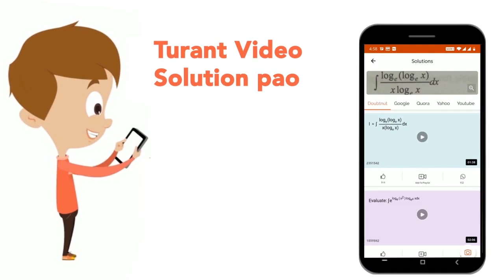The solution of y e^(-x/y)dx-(x e^((-x/y))+y^3)dy=0\r\nis\r\n | CLASS 12 | DIFFERENTIAL EQUATION...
The solution of y e^(-x/y)dx-(x e^((-x/y))+y^3)dy=0\r\nis\r\n
Class: 12
Subject: MATHS
Chapter: DIFFERENTIAL EQUATIONS
Board:IIT JEE

👉 Have Any Query? Ask Us.